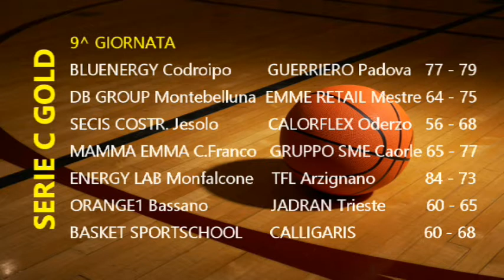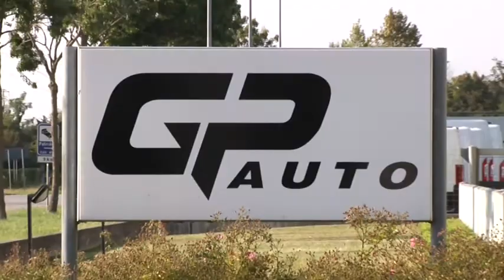OBIETTIVO SPORT 01 12 16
LO SPORT DEL VENETO ORIENTALE IN ONDA SU RTA TELEANTENNA CH 98 - 665 DDT.
OGNI GIOVEDI' ORE 18.30, 20.00, 23.00 E VENERDI' ORE 12.45.